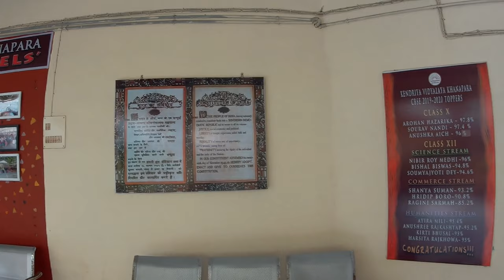THROUGH THE EYES OF A DRONE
A DRONE VIDEO CREATED BY MR ADIP RANJAN DAS, AN ALUMNI OF KENDRIYA VIDYALAYA KHANAPARA 2016 BATCH